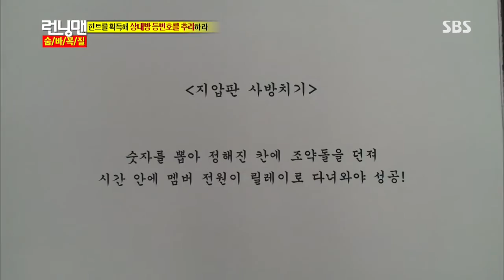런닝맨(손현주, 문정희, 전미선) 20130811 #3(10)